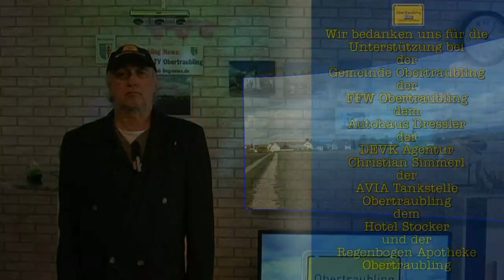Der Wochenbericht vom 29. 03. bis 03. 04. 2016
Der Wochenbericht aus Obertraubling vom 29. 03. bis 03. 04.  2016:
Großeinsatz der Polizei:  - Polizei überwältigt Mann nach Messerattacke in Obertraubling: